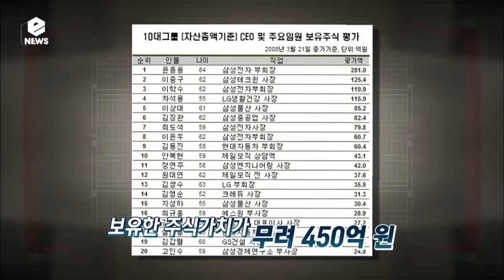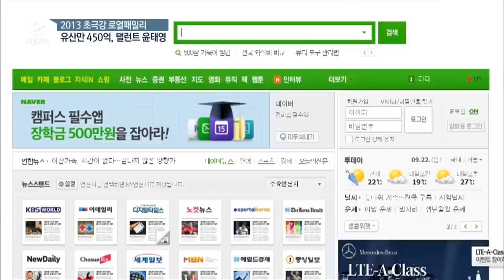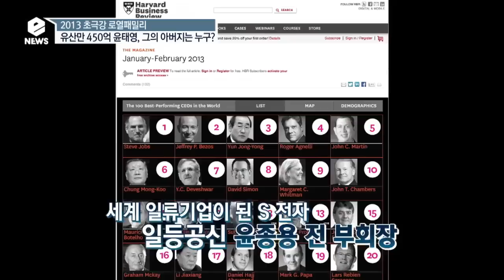e-NEWS - Ep.1711 : 유산만 450억! 윤태영, 그의 아버지는?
[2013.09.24 방송] 남다른 품격! 연예계 로열 패밀리! 엄청난 규모의 자산을 자랑하는 집안! 로열패밀리 스타 甲은? / 꿈을 찾아 나선 스타들! 스타 제 2의 꿈을 이룬다! 허준 같은 명의부터 놀이공원 회장님까지?! 인생역전의 꿈을 이룬 이들의 정체!